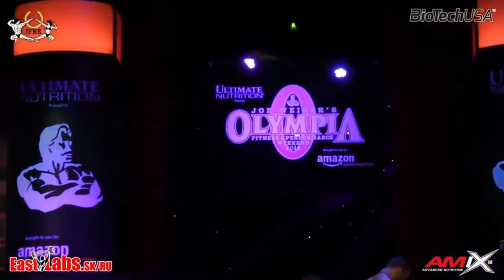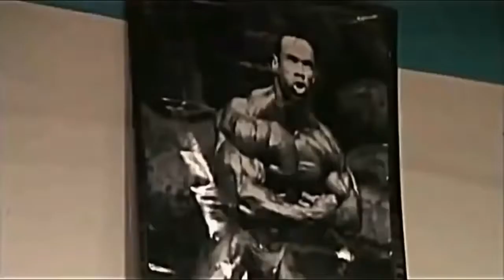Kevin Levrone and Cedric McMillan motivation excellent form in 2016